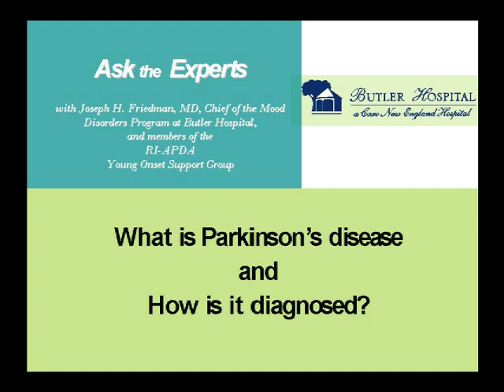What is Parkinson's Disease and How is it Diagnosed? - Ask the Experts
Joseph H. Friedman, MD, is chief of Butler Hospital's Movement Disorders Program and an international expert in Parkinson's disease. This series of video Q&As provides information on the symptoms, diagnosis and latest treatments for Parkinson's disease, including Deep Brain Stimulation. You can also learn more about the mood and behavioral aspects of the disease and how patients and families learn to live with Parkinson's.

to ask Dr. Friedman a question about PD. All answers will posted on the site.